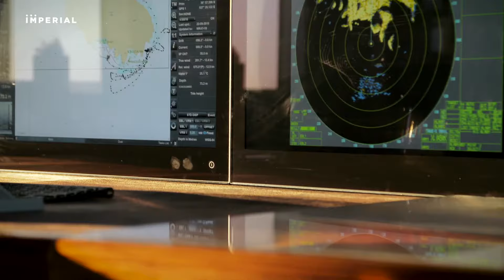💎 ESTILO DE VIDA BILIONÁRIO: Visualização do estilo de vida [MOTIVAÇÃO BILIONÁRIA 2022] | Ep. #3 👑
🤑 | Descrição
→ Motive-se pelo estilo de vida bilionário cheio de supercarros de luxo, mansões, iates e um estilo de vida de luxo em geral. Experimente a vida de bilionários e use isso como uma motivação para destruir todos os seus objetivos!

100 mil novos milionarios
milionário e bilionário
milionario ut
carol paiffer milionária
milionários
milionarios
milionários brasileiros
novos milionários
milionario do ut
pessoas milionárias
os milionarios
milionarios brasileiros
milionário brasileiro
milionário dinheiro
novos milionarios
defina milionário
maiores milionário do mundo
milionários no mundo
milionários depois dos 50 anos
milionários americanos
milionário do mundo
mundo dos milionários
milionários da internet
milionarios no mundo
mundo milionário
youtuber milionário
pessoas milionarias
whatsapp milionário
milionário e multimilionário
buffet milionário
novos milionários 2020
milionário solteiro
é milionário
ser milionária
milionários na pandemia
dropshipping milionario
milionários anonimos
milionário na internet
milionário bolsa de valores
milionários da bolsa de valores
ideia milionária
milionario antes dos 20
como os milionarios investem seu dinheiro
pessoas milionários
milionário s
milionario em 10 anos
milionário antes dos 30
bilionarios pandemia
forbes 315 bilionarios
bilionarios
bilionarios no mundo
quantos bilionarios no mundo
bilionarios do mundo
quantos bilionarios existem no mundo
jovem bilionário
novos bilionarios
forbes bilionarios
ranking bilionarios bloomberg
lista forbes bilionarios
bloomberg bilionarios
os bilionarios do mundo
novos bilionarios pandemia
bilionarios americanos
bilionarios jovens
bilionarios 2020
os bilionarios
nova lista de bilionarios da forbes
bilionarios da bolsa
bilionarios forbes
bilionarios mundo
os bilionarios brasileiros
luxury lifestyle
luxurious life
lifestyle luxury vacation club
billionaire luxury lifestyle
luxury lifestyle vacations
luxury lifestyle brands
luxury life instagram
high end lifestyle
luxury lifestyle websites
balenciaga i love pets
rich luxury lifestyle
pinterest luxury lifestyle
luxury lifestyle tumblr
billionaire lifestyle 2021
luxury lifestyle services
most luxurious lifestyle
luxury lifestyle pinterest
bs luxury lifestyle
billionaire luxury lifestyle instagram
luxury lifestyle concierge
luxury lifestyle experts
millionaire luxury lifestyle
luxury and lifestyle
living a luxurious life
luxury life company
billionaire luxury lifestyle 2021
ihg luxury and lifestyle
luxury lifestyle women
living a luxurious lifestyle
living luxury lifestyle
luxurious & elegant lifestyle
ihg luxury & lifestyle
bregner luxury & lifestyle
men's luxury lifestyle
louis vuitton lifestyle
luxury is a lifestyle
ihg luxury & lifestyle program
my luxury life
luxury & lifestyle
the luxury lifestyle
manas lifestyle resort luxury cottage
luxury lifestyle 2021
luxury rich lifestyle
modern luxury lifestyle
lifestyle concierge by quintessentially
ihg luxury and lifestyle program
high end lifestyle brands
luxury lifestyle travel
luxury lifestyle concierge services
luxury lifestyle company
luxurylifestylemagazine
billionaire luxury life
luxurious and elegant lifestyle
luxury lifestyle property
a luxury life
minimalist luxury lifestyle
a luxury lifestyle
lifestyle concierge companies
luxury minimalist lifestyle
luxury travel lifestyle
luxury life online
luxury lifestyle india
super luxury lifestyle
luxury lifestyle media group limited
luxury lifestyle shop
luxury car lifestyle
i want a luxury lifestyle
luxury concierge travel services
my luxury lifestyle
luxury and lifestyle professionals
rich luxury life
bregner luxury
living luxurious life
billionaire lifestyle
billionaire lifestyle motivation
billionaire motivation
luxury lifestyle
luxury life
luxurious lifestyle
billionaire life
billionaire lifestyle motivation 2021
luxury
lifestyle
billionaires
billionaires motivation
2021 motivation
billionaire 2021
luxury lifestyle 2021
lifestyle motivation
billionaire luxury